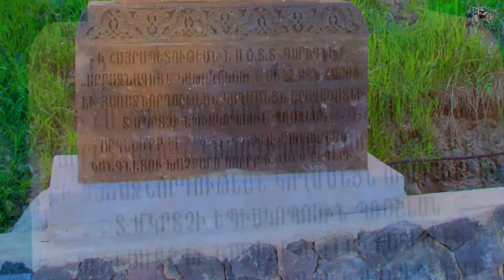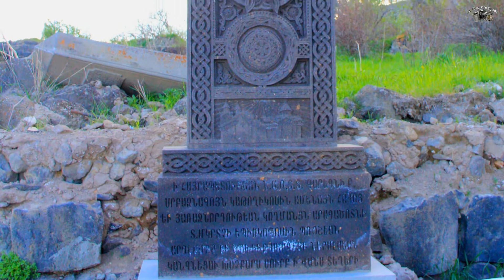Տեղերի Սուրբ Աստվածածին վանք